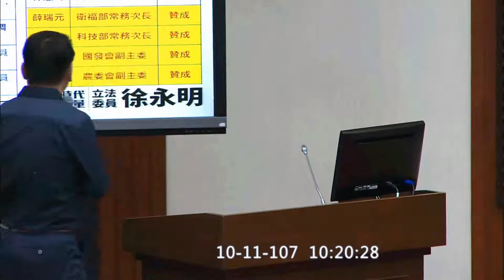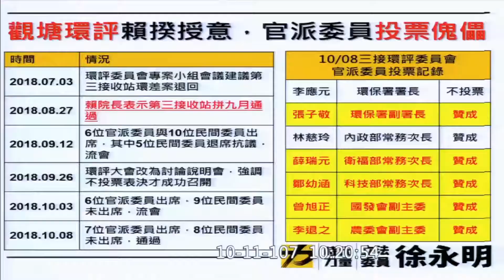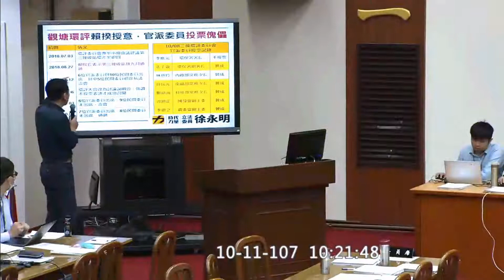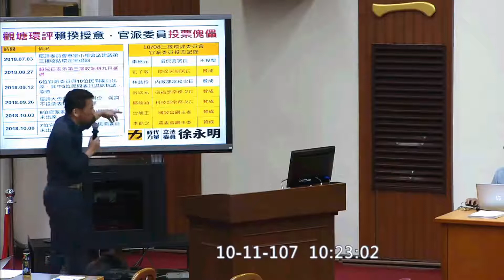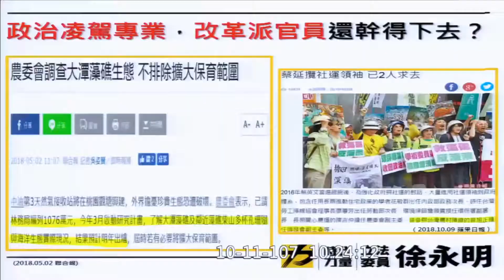藻礁案是官方自己投票自己通過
三階 環評會 投票通過，全都是官方自己人代表。